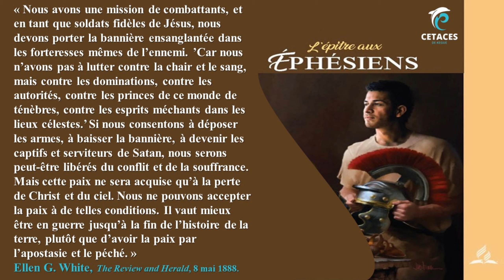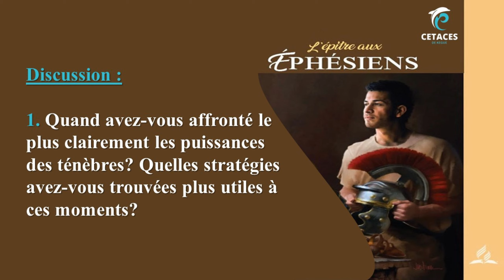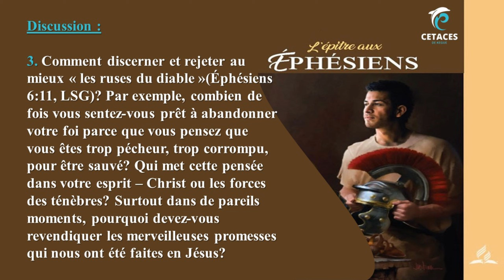EDS 15 septembre 2023_Réflexion Avancée